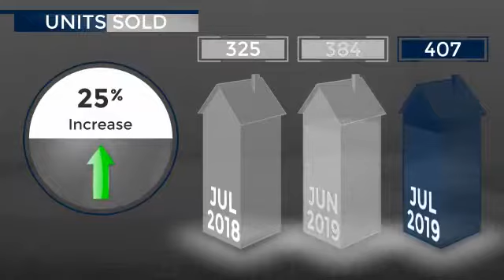Weber County - Single Family Home - August 2019 Real Estate Market Update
Real estate is local, which is why we offer you current and historical data from our local Park City MLS to produce detailed, highly visual and easy to interpret videos that clearly demonstrate market trends for Weber County - Single Family Home.